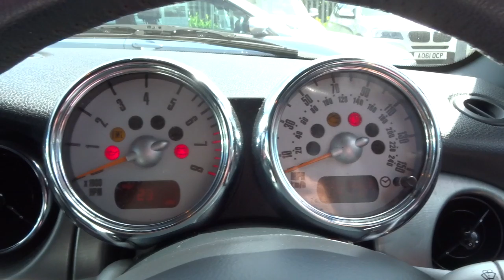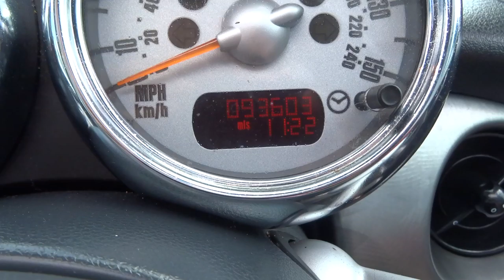Country Car Barford Warwickshire MINI CONVERTIBLE 1.6 COOPER S 2d 168 BHP